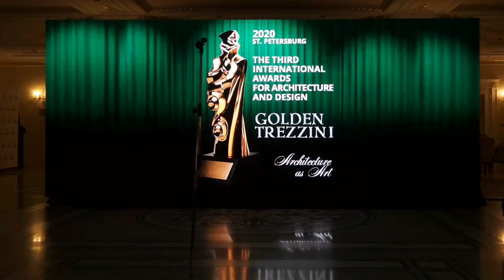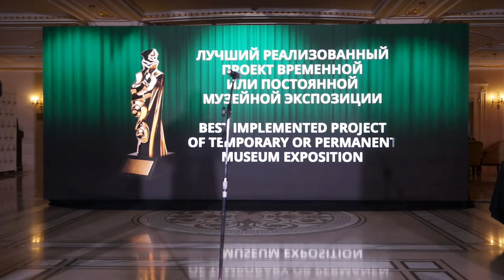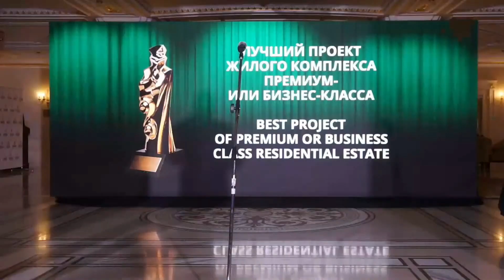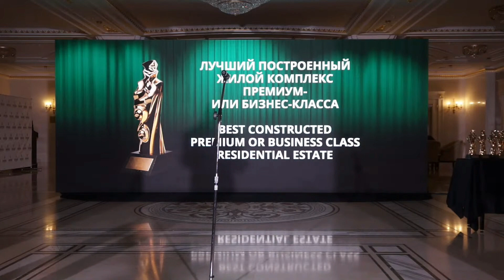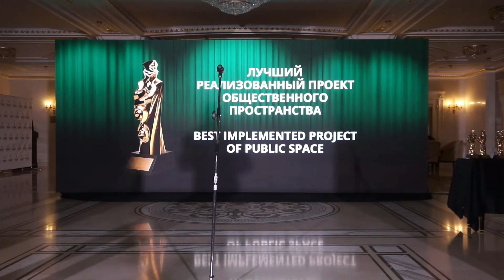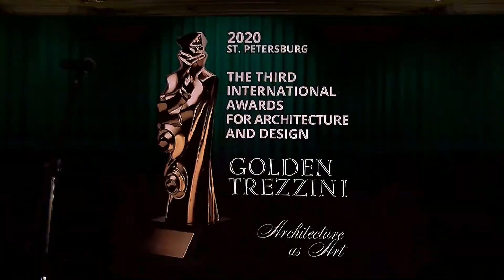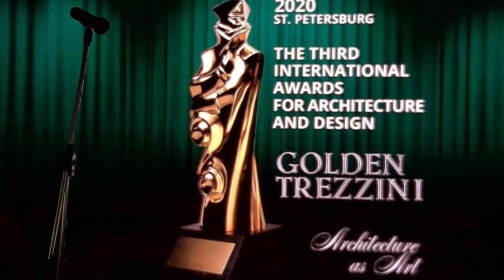The Awarding Ceremony of the 3rd Golden Trezzini Awards for Architecture and Design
On December 1, the awarding ceremony of the 3rd Golden Trezzini Awards took place at the State Hermitage Museum Official Hotel, St. Petersburg. The winners in the main and special categories, as well as owners of Golden Certificates, Special and Honourable Mention Certificates were announced.

744 applications from 59 countries have been sent to the Golden Trezzini competition. International panel of judges examined 60 finalists, submitted by organisations and individuals from 19 countries and selected the winners.

The International Golden Trezzini Awards for Architecture and Design are named after Domenico Trezzini (1670—1734), the first architect of St. Petersburg and the founder of Petrine Baroque. The Awards have been held since 2018. The motto of the Awards is “Architecture as Art.” The Awards are intended to acknowledge and promote architectural and designer projects that amount to works of art. The Honorary Chairman of the International Council of the Awards is Mikhail Piotrovsky, General Director of the State Hermitage, St. Petersburg.

The best projects by competitors will be added to the collection of the Architectural Graphics Fund of the Museum of St. Petersburg History and take part in an annual exhibition at the Peter and Paul Fortress.